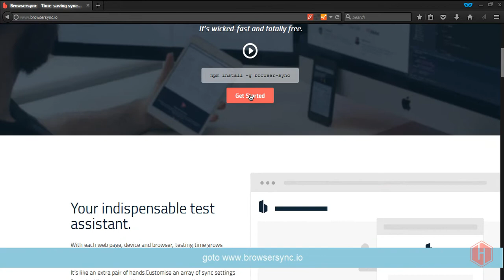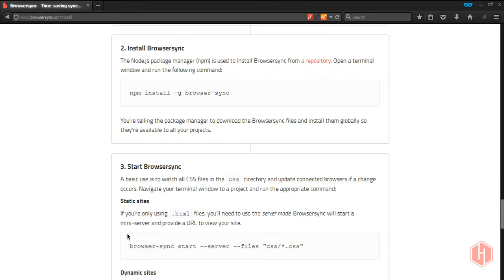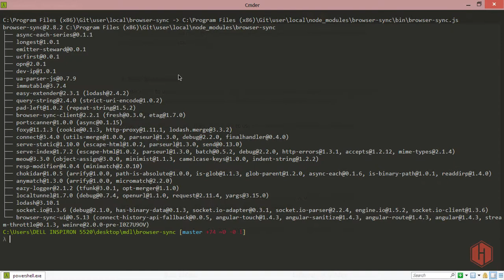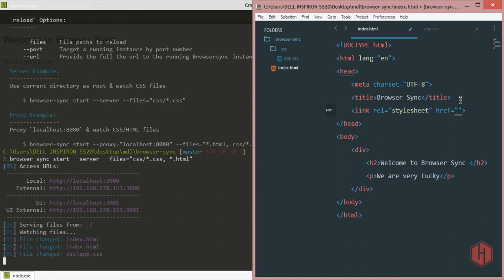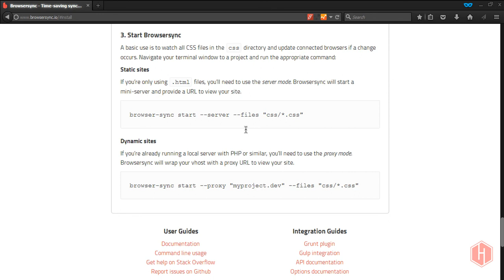Livereload Using Browser-Sync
This is video shows about web browser and your project working together without refresh browser.